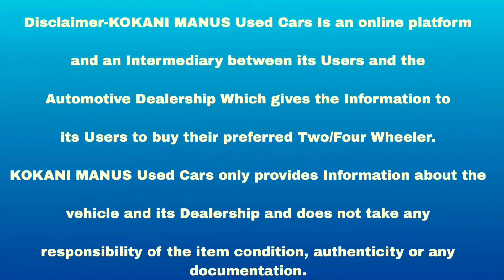₹ 52300🔥 टॉप क्वालिटी सेकंड हँड लेटेस्ट कार्स, SATGURU MOTORS Second Hand Cars in Mumbai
Best Price used cars For Sale

SATGURU MOTORS
AddressW-Sai ashish chs,plot no 8, shop no 3, sector 26.A,palm beach road,opp palm beach hospital,kopri vashi.

Related search:
Second hand cars in Mumbai for sale
Used cars under 4 lakhs
Used cars under 50,000
olx car
second hand cars
2nd hand cars